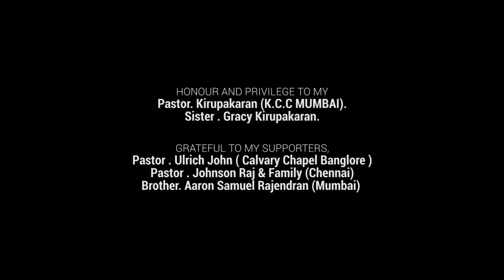Ennai Viyakathakka Visithirama Nadathiringapa | Judah barnabas | Tamil Christian songs 2022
Yes amazingly and peculiarly he cares and carries us, our God is the Lord who never forsake and forgets us,  He says Before I formed you in the womb I knew you, and I consecrated you. YES, He raises the poor from the dust and lifts the needy from the ash heap.

His LOVE towards us never FADES
He is the Lord who search for one lost sheep
He is dad who waits for his lost son
LOVE = JESUS

LYRICS, TUNE, COMPOSED & SUNG
Judah Barnabas
A GIDEON MUSICAL
BACKGROUND VOCAL
Selvin Solomon
Stalin Solomon
CINEMATOGRAPHY
ANURAG REKATE
AUDIO RECORDED AT
sound Bird studio ( Mumbai )
SOUND ENGINEER @Hemant Khedekar
MIXED AND MASTERED @Gideon
POSTER DESIGN @Daniel Raj
MAKEUP @James Antony
LYRICS TRANSLATED
Anbukarasi

HONOUR AND PRIVILEGE TO mine, Pastor. Kirupakaran (K.C.C MUMBAI).
Sister. Gracy Kirupakaran.
GRATEFUL TO MY SUPPORTERS,
Pastor. Ulrich John ( Calvary Chapel Banglore )
Pastor. Johnson Raj & Family (Chennai)
Brother. Aaron Samuel Rajendran (Mumbai)

LYRICS_
Oruputhum maaratha um melaana anbu
(Your highest love that never changes)
Thannalam kaataatha athu seeraana anbu
(Unselfish & composed love)
Thaayinum melaana um dhaarala anbu
(Your generous love above mothers)
Neengamal kanmani pol kaathidum anbu
(Love that waits and protects me as the apple of the eye)

Inam puriyaatha anbai en mel vaithinga (2)
(You Placed an incomprehensible love over me)

Ennai viyakathaka visithirama nadathiringa pa (4)
(Marvelous and peculiarly Father you lead me)

1) Kandhai thuniyae pola kasaki eriyapattavan naan
     (Was torn and thrown away as a rag)
     Kaadi neerai pola kasapaayi rusikapattavan naan
     (Im the one who tasted bitter as sour wine)
      Kaludhai en mel neer yeri amarndha pinnay

      (When you took over my life)
      Karadu muradaana paadhai neraayi kanden
      (Disrupted paths were set straight before me)

Ennai viyakathaka visithirama nadathiringa pa

2) Manthai meitha enakaai um vinnai oodhari vantheer

     (For a shepherd like me, you left the heavenly throne)
     Sindhai umaku en mel athanaal
     (Because your thought of me)
     Thanai thaaney thantheer
     (You sacrificed yourself)
      Koorai ennul neer kudipuguntha pinnay
     (When you steeped in into my roof)
     Kuraivugal ellaam ennil niraivaanathaayi Kanden
     (I saw my deficiencies fulfilled)

Johnson Ebenezer
Agastin
Ravi Jaiswar

GRATITUDE TO MY WELL-WISHERS,
Precious Blessy
Ruth sandeep mallela
Steffi Pearl
Feba George
Priscilla durai
Glory prisca
Grace Deborah
Mercy pothula
Blessing joshua
Clinton
Shalini
Nitesh karkare
Nilesh karkare
Marshal
Felix
Vannila
Ramya
Shiva
Vaishnavi
pooja
Aksha argi
Lamisha Reva.

HEARTLY THANKS TO MY THAMBI'S
Moses Gnandhas
Perumal shadrach
Vicky Peter
Ravi
Vishal vankhade
John Wesley
Jeswin jeyaraj
sudhan Raj
Pravin solomon
Johnson Eruthayaraj
Daniel Eruthayaraj.
El Echad worshippers

If you love our work please do pray for us, thanks to my family, relatives & friends, for all your love and support.  - Judah Barnabas